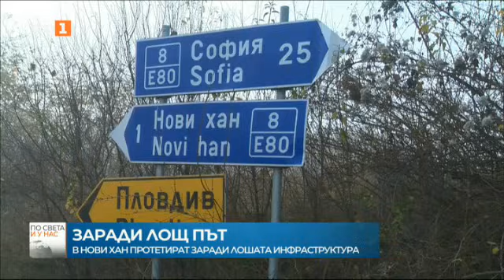По света и у нас – 08.11.2021, 09:00 ч. по БНТ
Гледайте новините на Българската национална телевизия "По света и у нас" на 08 ноември от 09:00 ч. или чуйте новините днес на нашия сайт